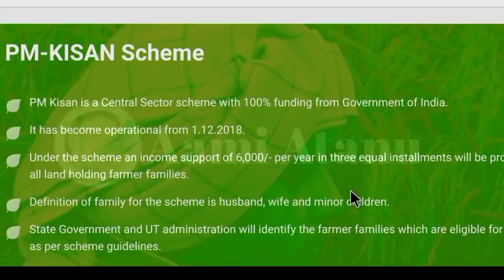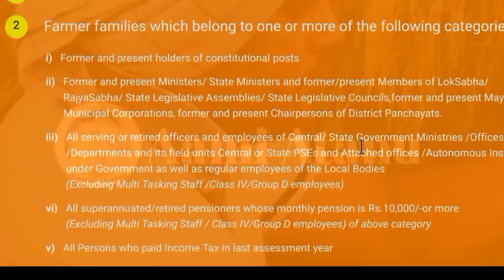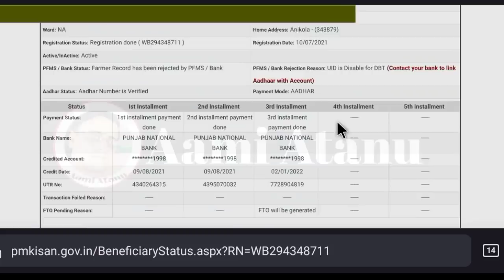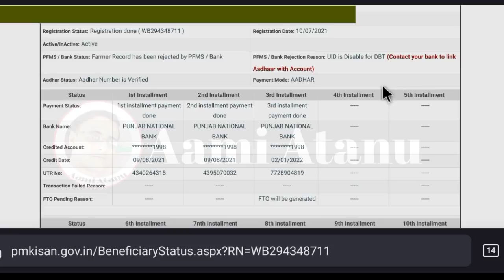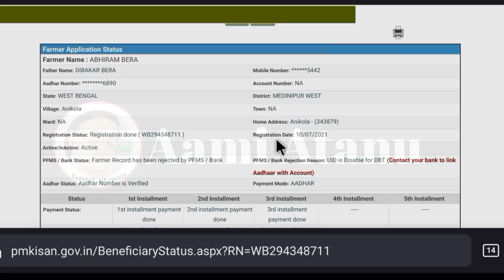very bad news in pm kisan samman nidhi yojona / Bank Details Again Rejected In Pm Kisan Samman Nidhi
PmKisan -কৃষকদের জন্য খুব খারাপ খবর 😭/A Bad Update For Farmers In Pm Kisan Samman Nidhi Yojona 2022.

                    Declaimer-